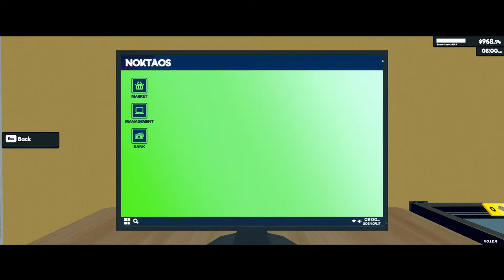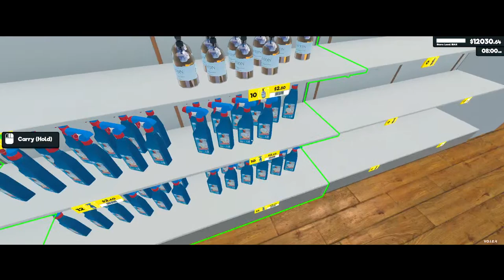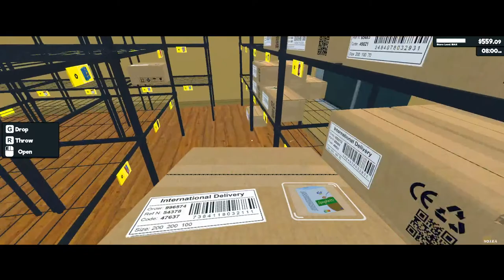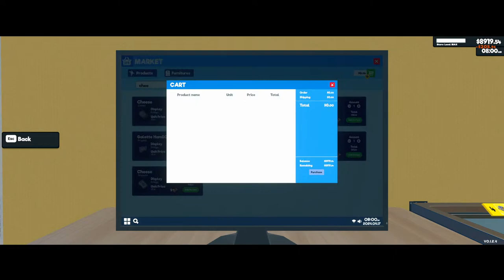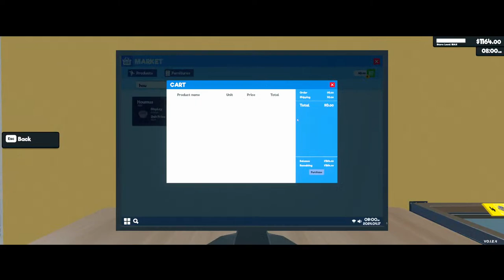WE'RE BACK - SUPERMARKET SIMULATOR!!!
What's up everybody!!!  We went to Star Wars Night at Disneyland. Here is a live showing the Murch. Lets have some fun

LET'S GO! Time to grind :)

LET'S GO!